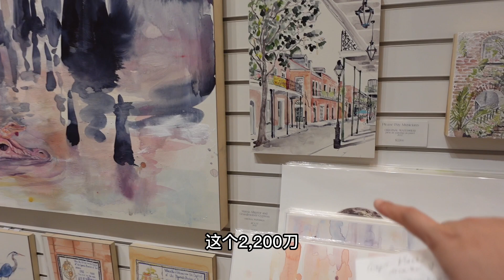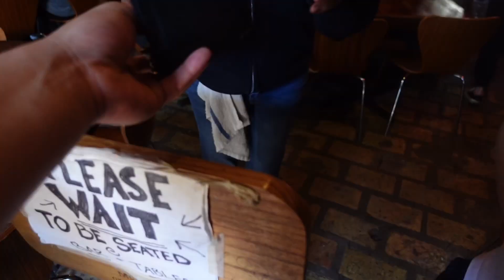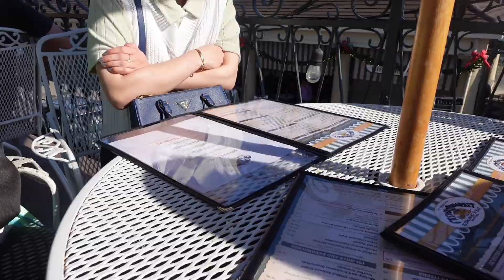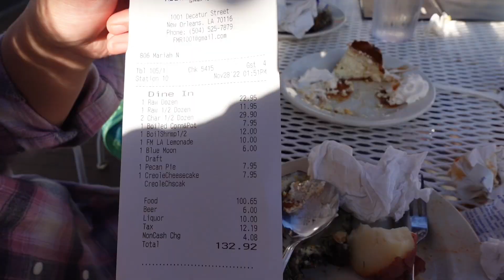新奥尔良旅行最幸福的一天！生蚝，鳄鱼肉配啤酒，小伙感叹生活就该如此！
新奥尔良之行的最后一天，终于吃上的心心念念的生蚝，没想到还有鳄鱼肉可以吃。观赏着街边熙熙攘攘的人群，真心感叹，生活就该这样惬意而放松。